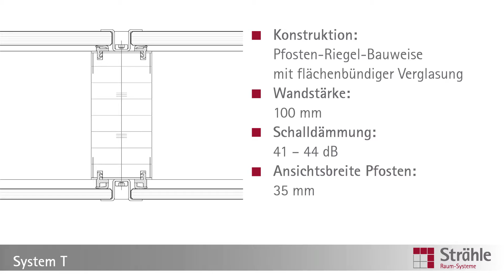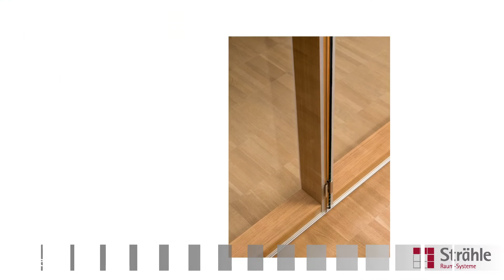Trennwand System T Glaswand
Pfosten-Riegel-Bauweise

Diese Kombination ist im Trennwandbereich einmalig. Das System T in Holzpfosten-Riegelbauweise wirkt durch den Kontrast zwischen den Holzoberflächen und der flächenbündigen Verglasung sehr hochwertig und edel. Die Unterkonstruktion aus Schichtholzpfosten hat eine Ansichtsbreite von nur 35 mm. Was das System T so besonders macht ist die flächenbündige Verglasung, die mit sichtbaren Edelstahlklammern montiert wird. Als CO2-neutrales Konstruktionsmaterial betont Holz sichtbar eine nachhaltige Architektur.